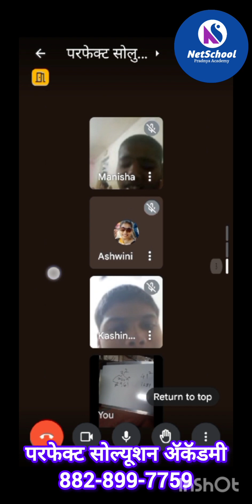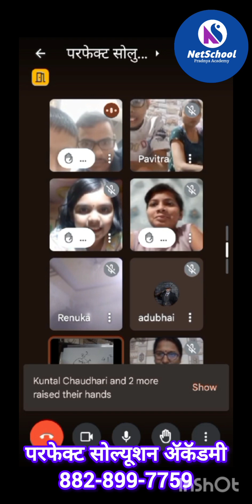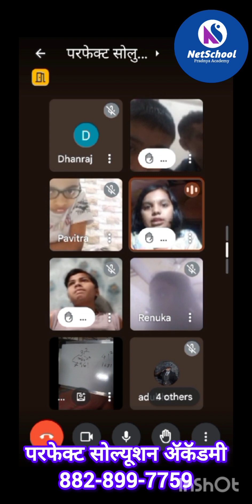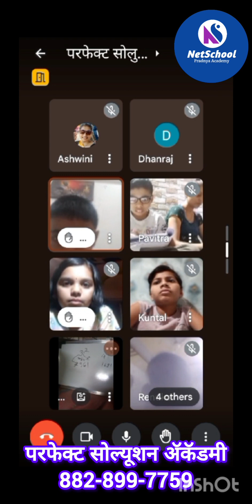11 March 2024 - Student's Webinar by Lekhana Teacher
मुलांसाठी आणि पालकांसाठी नेहमीच वैदिक मॅथ्सच्या पद्धती नवीन असतात.. मुलांना आणि पालकांना आवडतात आणि अ‍ॅडमिशन देखील होतात. . शिवाय मुलांना तर खुपच फायदा होतो.

(टिचर ट्रेनिंग इन्स्टिटय़ुट)